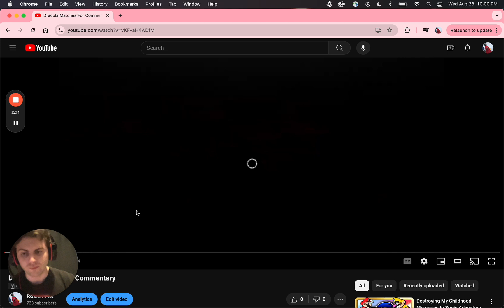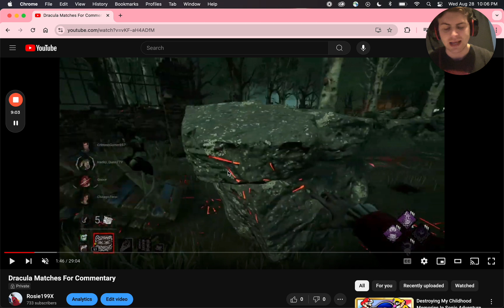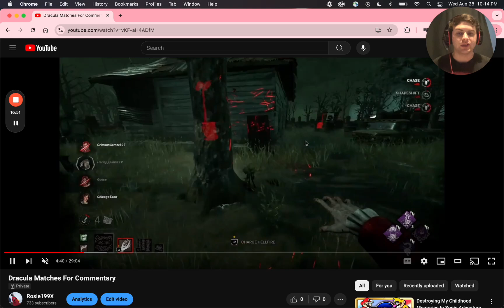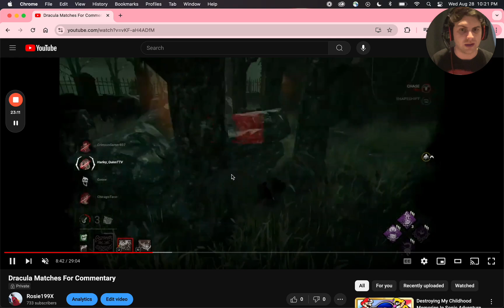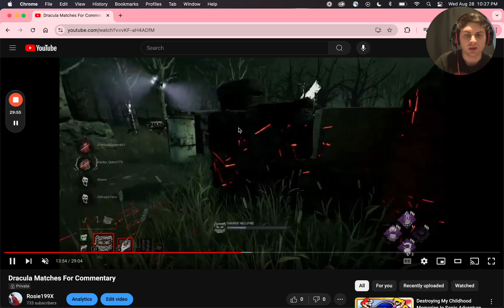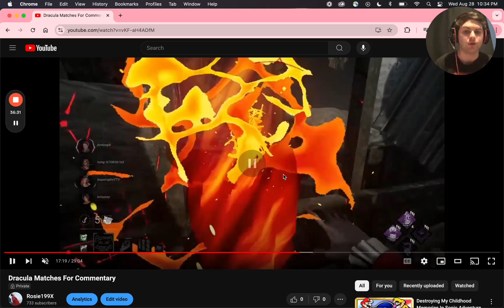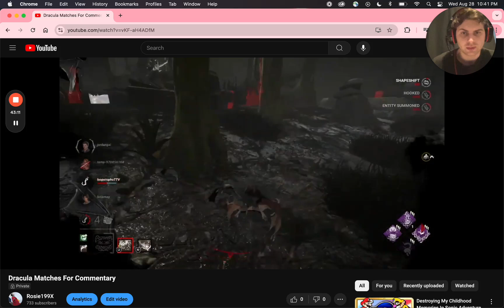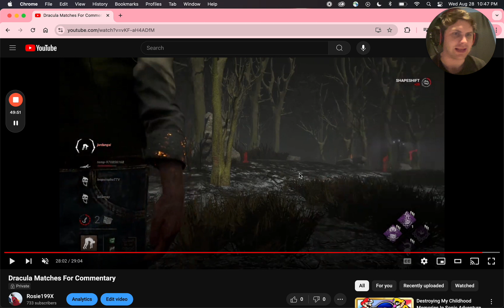Dracula Matches with Commentary: HIS CHASES NEED STRUCTURE